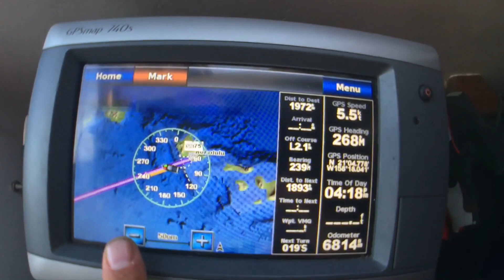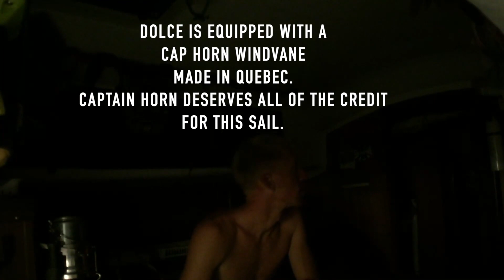voile en solitaire de hawaii aux îles marshall - partie 2 - ep #44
Traduction vocale fournie par Audiodub
Commentez ci-dessous les vidéos que vous souhaitez voir doublées en utilisant
Consultez notre : site web Twitter Insta (@getaudiodub)

Est-ce que je fais vraiment cela ? Un calmar atterrit sur le pont et je m'interroge sur la réalité de ma vie de solitaire en mer.

Salut, je m'appelle Markus Pukonen et voici ma série de Vlog sur les voyages d'aventure. Je voyage autour de la planète sans jamais utiliser de moyens de transport motorisés. J'ai commencé ce voyage à Toronto, au Canada, en juillet 2015 et j'ai l'intention de refaire le tour de la planète pour revenir là où j'ai commencé.

Dans cette série hebdomadaire sur Youtube (tous les dimanches à 16h EST), je vais partager mes expériences quotidiennes de ce que c'est que de voyager autour de la terre par mes propres moyens (avec l'aide de certains vents et courants aussi !). Des tas de vidéos d'aventures épiques que je suis heureux de partager avec toi.

Devenez mécène et rejoignez la communauté des Routes du Changement pour un accès exclusif aux coulisses

alerte spoiler: !!

J'ai commencé le voyage en canoë et depuis, j'ai fait le trimaran, le vélo à main, le pogostick, le tricycle, le ski, le rafting, le kayak, le SUP, l'aviron, le vélo, la voile, la marche et la danse à l'autre bout de la planète.

J'aimerais partager ces vidéos dans d'autres langues, alors n'hésitez pas à aider à la transcription en cliquant sur ce lien. Merci !